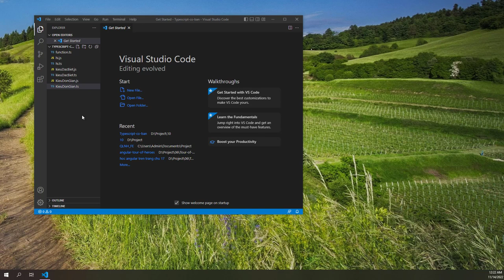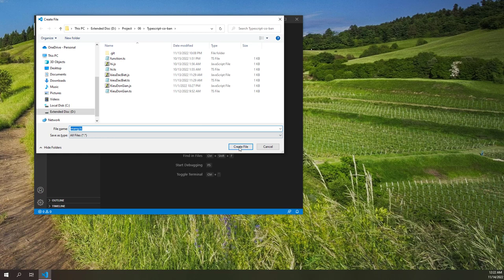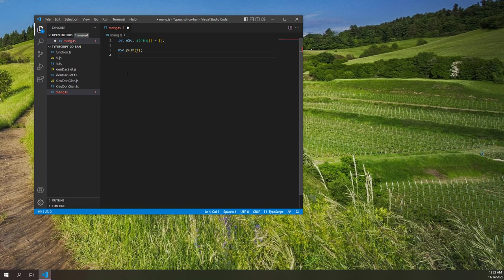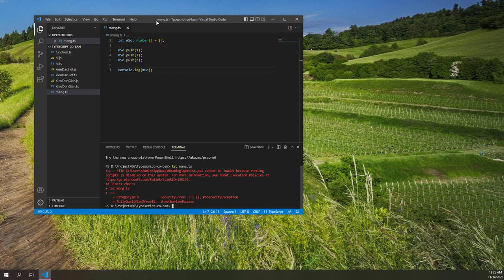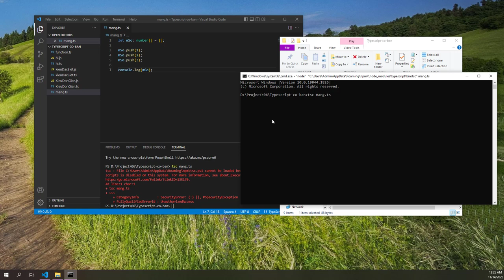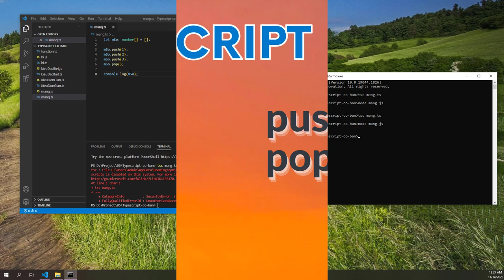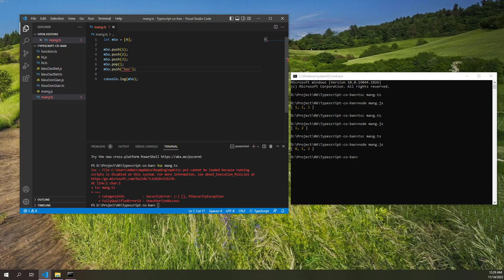Typescript cơ bản 05 - Mảng